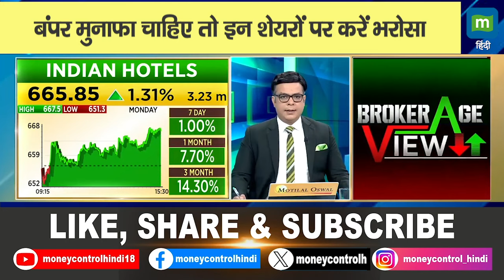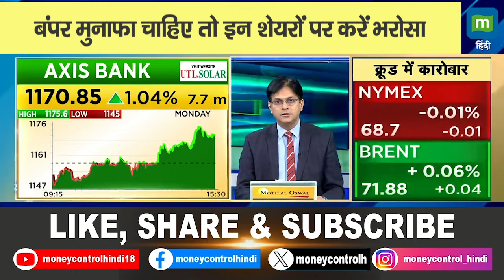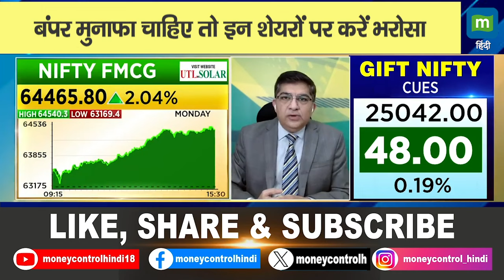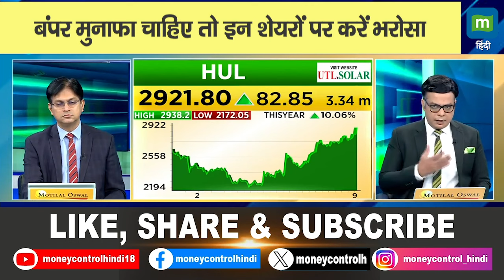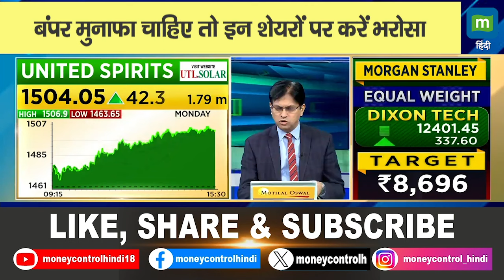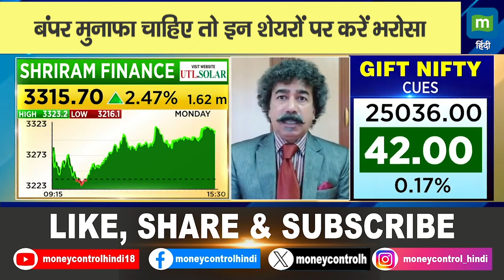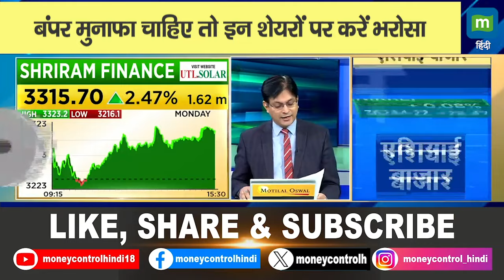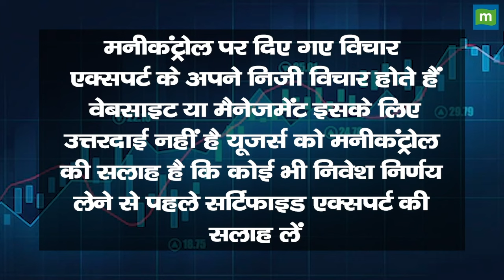Stock To Trade: बंपर मुनाफा चाहिए तो इन शेयरों पर करें भरोसा || HUL, United Spirits And More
marketswithmc - Munaffe Ki Taiyari में Panel से जानें उनकी Top Calls, जिसमें की जा सकती है खरीदारी, जानें निवेश को लेकर क्या है Experts की राय. जानें किन levels पर करनी चाहिए आपको खरीदारी और क्या है Target Price और जानिए किस Strategy के साथ इनमें पैसा कमाया जा सकता है और अगर आप घाटे में है तो जरुर जाने की आप अपना घाटा कैसे काम कर सकते हैं. देखें वीडियो.